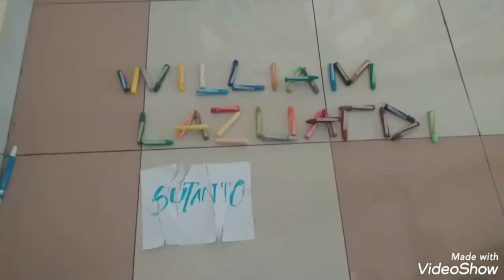Part 6: Simple orchid tutorial with acrylic Lesson 2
I'm using Marie's acrylic paint